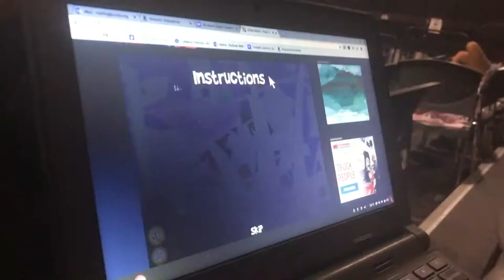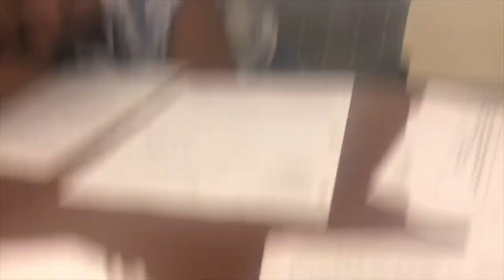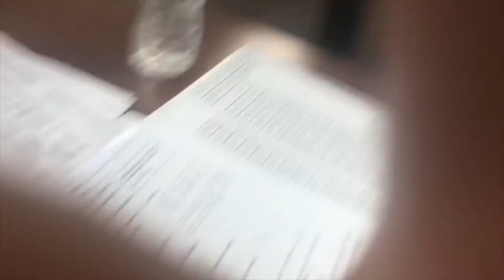VLOG: Come to Performing Arts High School with Me! | Finals week ft. Stephanie Filer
in this vlog i take you guys to my performing arts high school during finals week to show what goes onnn
i partners with my youtube friend and my real life friend: Stephanie Filer on a vlog this week and we both switch between vlogging and being vlogged hopefully you guys get to see both sides (like chanel) of our lives
you guys really seemed to enjoy my last vlog like this so here i am again giving the people what they want...enjoy!

see ya on the flipside ;)